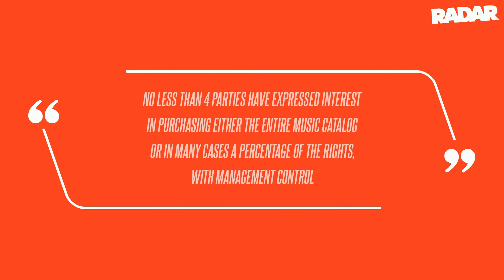Nate Dogg's Ex Pleads for Child Support From Late Rapper's Estate, Claims to Have 'No Money' For 17-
According to court documents obtained by RadarOnline.com, Shereda Williams, the mother to Nate's son Jayden, said she makes around $2,500 per month. In 2013, the court approved Shereda being paid $3k per month from Nate's estate for child support.